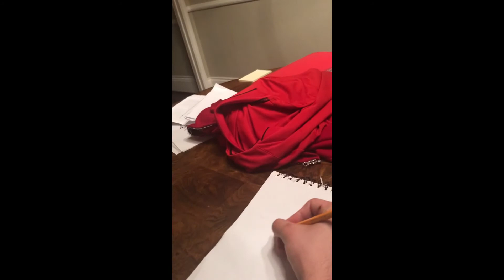Spanish Oral Presentation 2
Music used